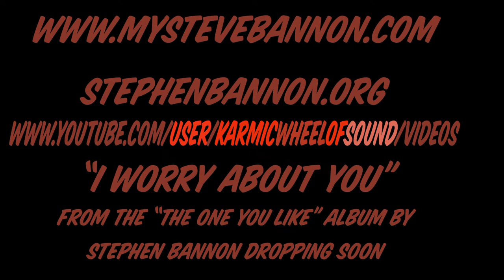I Worry About You by Steve Bannon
A new song from my new album that's coming out soon!. "I worry about you" is a blues stomp about an affair I had with a drunk romatic poet.